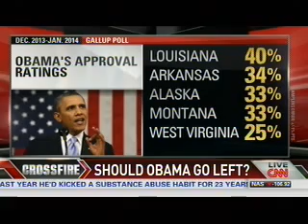Maria Cardona on CNN's Crossfire (Part 1 of 2)